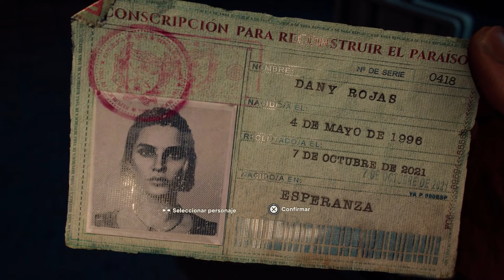LOS MEJORES TRUCOS & CONSEJOS FAR CRY 6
Dar la bienvenida a los nuevos Miembros de los OLVIDADOS:

▪ Metagizbo
▪ SapoGame
▪ Lala CF

He preparado para ti un vídeo muy completo hablando de todos los factores importantes que debes cuidar y mantener en Far Cry 6 para convertirte en un jugador experimentado como profesional.

Así que te dejaré con los mejores tips y consejos tras muchas horas de juego para que puedas aplicarlos en tu partidas, obteniendo muchos recursos, tácticas y así progresar como jugador sin que se te escape ningún secreto.

📁 Para contrataciones o sugerencias:

FarCry6